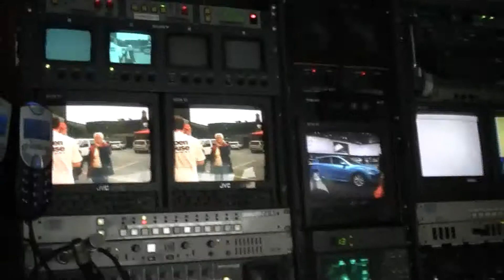OPEN HOUSE CFRA-CTV-A Channel-BOB FM 2010